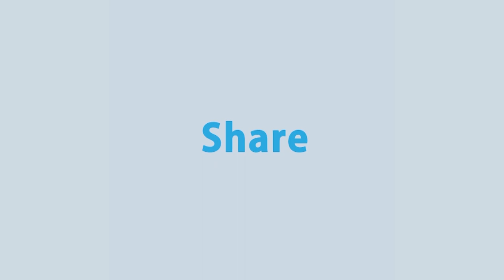স্যানিটারি ন্যাপকিনসহ স্বাস্থ্য সুরক্ষা সামগ্রী তৈরির কারখানায় অভিযান চালিয়েছে র‍্যাব। এ | Rtv News